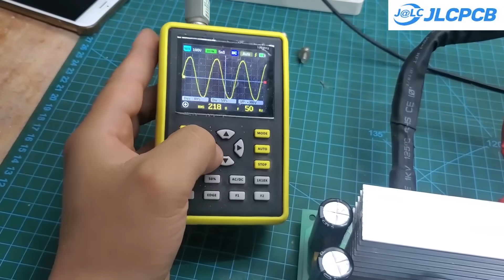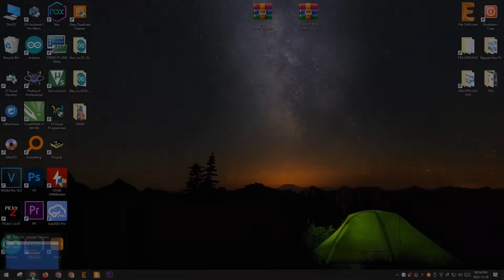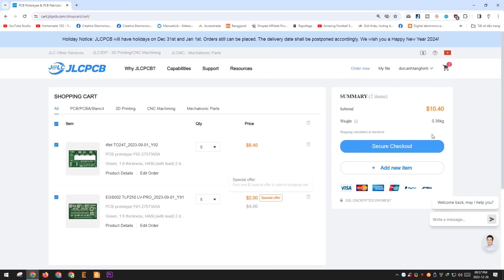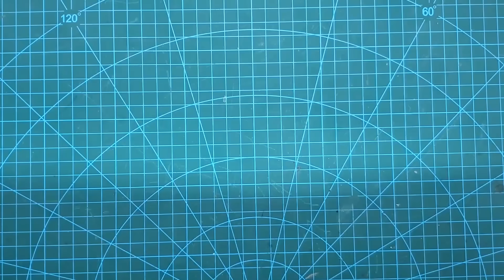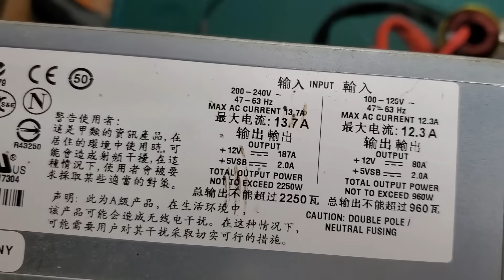Share | Commercial project | 4 mosfet sine inverter | JLCPCB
1-8 layer PCBs from $2